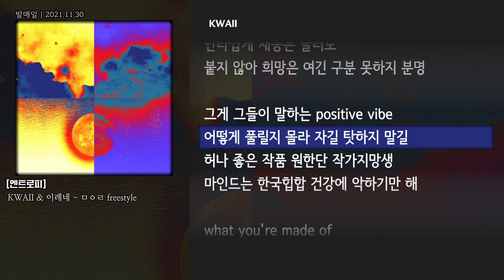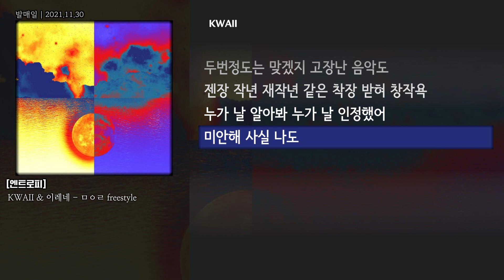[그냥자막] KWAII & 이레네 - ㅁㅇㄹ freestyle [엔트로피]